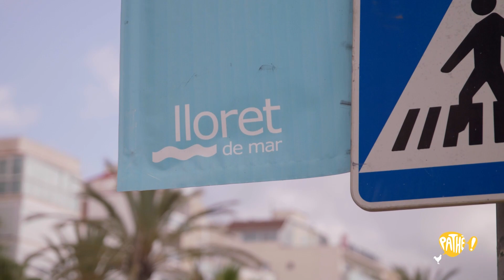Achter de schermen bij Costa!! | Report| Pathé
Spaanse stranden, zon, zee, feesten, liefde en vriendschap… met al deze ingrediënten is Costa!! dé ultieme zomerse feelgoodfilm.